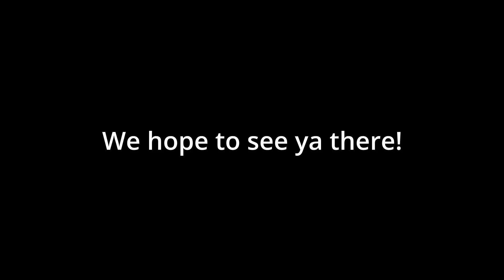April 2, 2021 | Sunday Preview